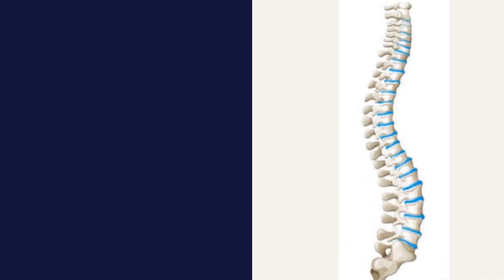Treatment for Pain in the Neck & Lower back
Treatment for Pain in the Neck | Lower back, at A-Plus Wellness Centre, Shree Cutchi Leva Patel Samaj Clinic, 1st Floor, Muhoho Ave, Nairobi West